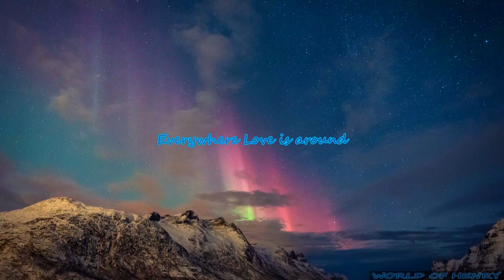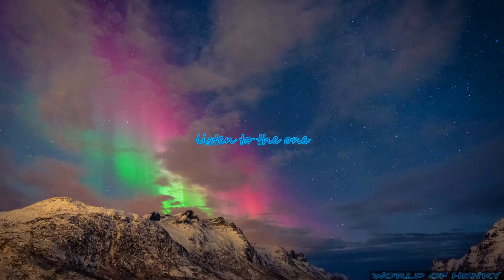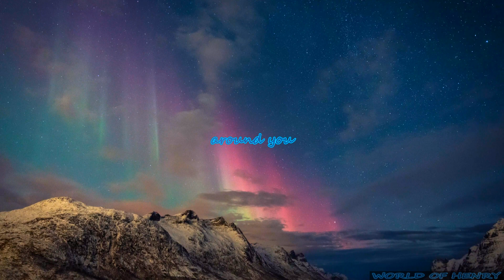"The Moody Blues" "Minstrel's Song"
Minstrel's Song · The Moody Blues

A Question Of Balance

Producer: Tony Clarke
Associated  Performer, Vocals, Bass  Guitar: John Lodge
Associated  Performer, Vocals, Tambourine: Ray Thomas
Associated  Performer, Vocals, Mellotron: Mike Pinder
Associated  Performer, Vocals, Acoustic  Guitar, Electric  Guitar: Justin Hayward
Associated  Performer, Drums, Percussion: Graeme Edge
Composer  Lyricist: John Lodge